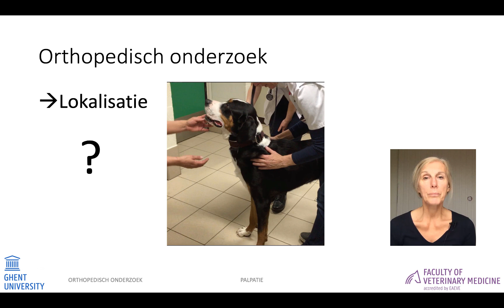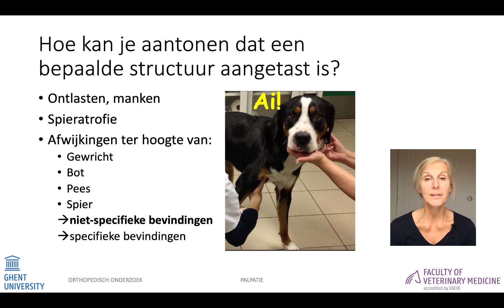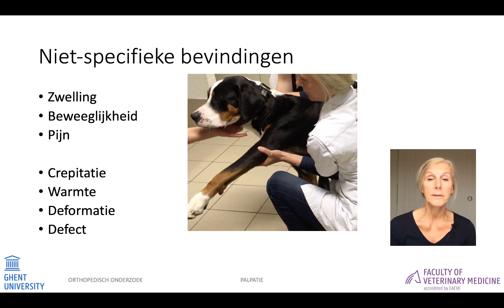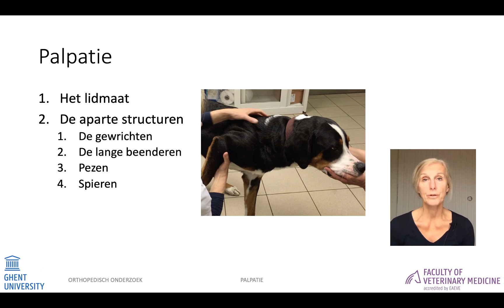3 niet spec 1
Table of Contents:

00:17 - Orthopedisch onderzoek
00:30 - Hoe kan je aantonen dat een bepaalde structuur aangetast is?
01:29 - Niet-specifieke bevindingen
02:58 - Palpatie
03:30 -